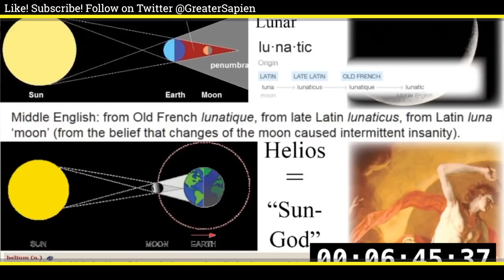SUCK IT, FLAT EARTHERS! Umbra and Penumbra are REAL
An easy refutation of the claim that eclipses don't work the way science claims they do.